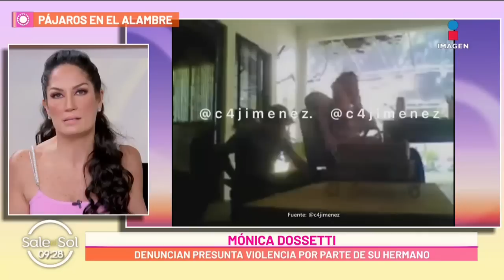Mónica Dossetti ¿Víctima de violencia? | Programa 12/07/2022 | Sale el Sol